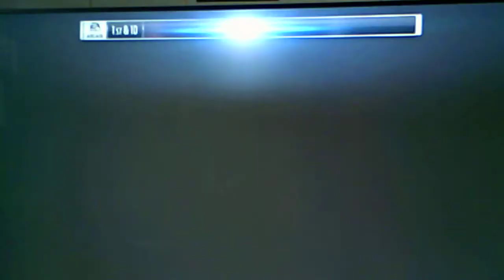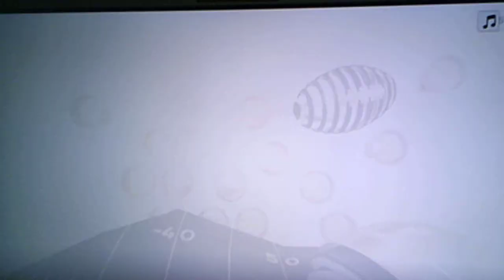Madden 19| MUT 0704 Team of the Week Preseason Challenge #1